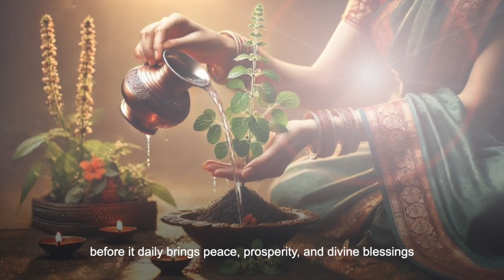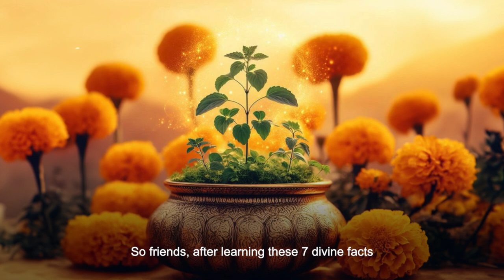सनातनी हो तो तुलसी के बारे में जानो।